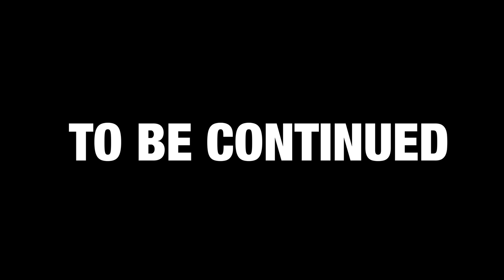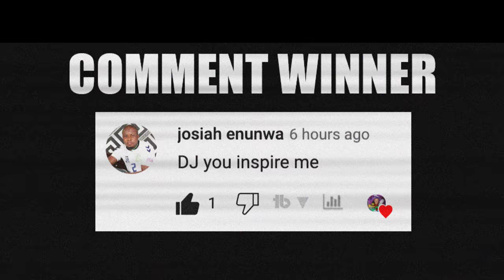$1,000,000+ Sneaker Collection With JCollector23 (Episode 1 of 3) "SNEAK INSIDE"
"SNEAK INDISE" $1,000,000 Sneaker Collection With JCollector23 Episode 1 of 3 🔥 Wanna learn directly from me?

🔥🔥🔥 SHOP 🔥🔥🔥